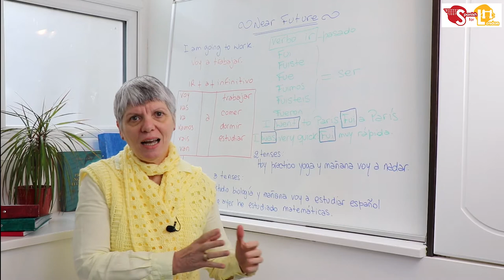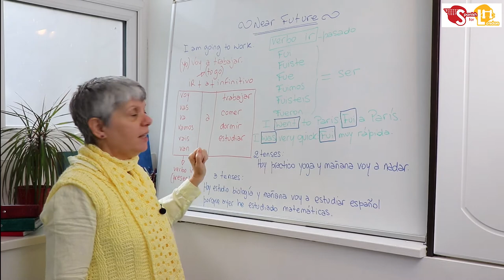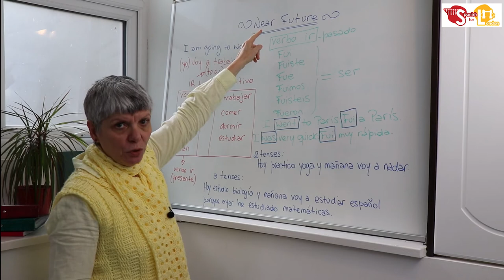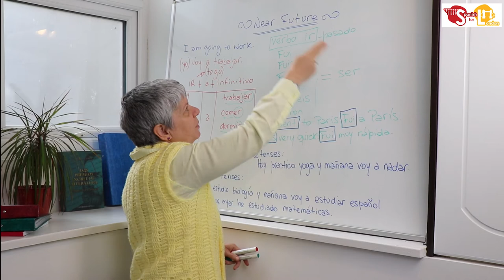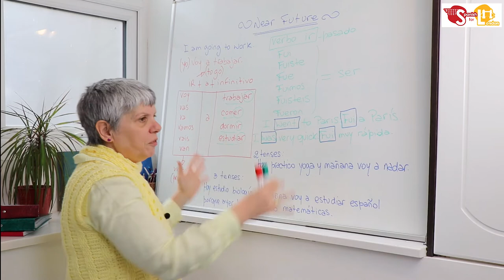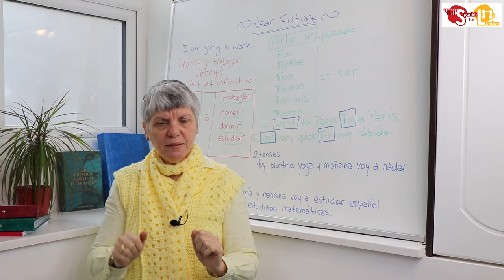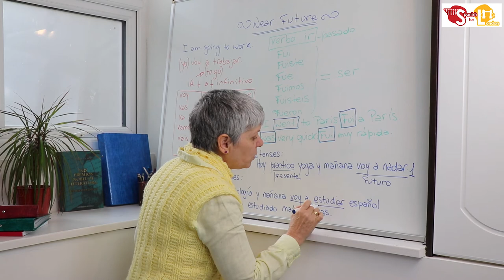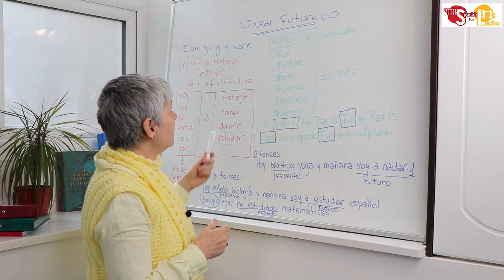Near future tense (I am going to work)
My name is Laura Comolli Gilabert and I am a native Spanish teacher. I studied Linguistics and Literature at Buenos Aires University, Argentina, and I am also a researcher and a writer. I published a book at Seville University, Spain, about more than one hundred writers who won the Nobel Prize of Literature, so Spanish is my area of expertise. I am a Spanish speaker but, most importantly, I am a linguist. I was teaching my language to foreign and native students for more than twenty years in Argentina. I live in London and ever since I have a lot of students doing GCSE and A Level with excellent results.

Laura M Comolli Gilabert

Spanish Teacher (Buenos Aires University, Argentina)
Profesora en Letras (Universidad de Buenos Aires, Argentina)
Licenciada en Letras (Universidad de Buenos Aires, Argentina)
Literature Researcher and Book Writer (Seville University, Spain)

Video: GCSE Spanish. How to get better marks? 10 frequent mistakes made by students.
Now available in our YouTube channel.